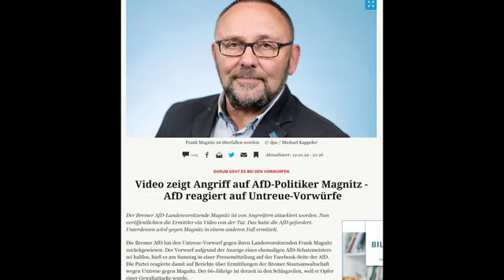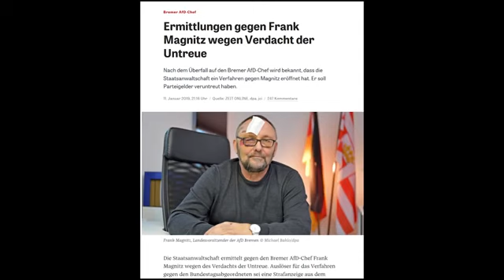Das VIDEO Frame für Frame